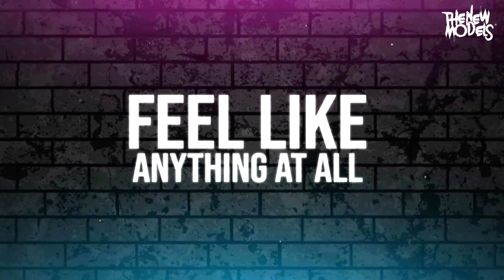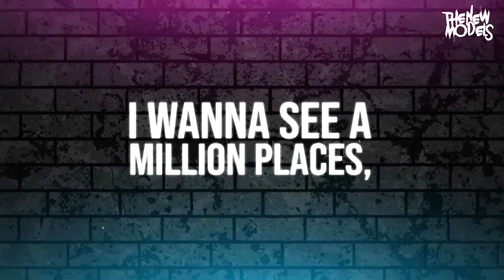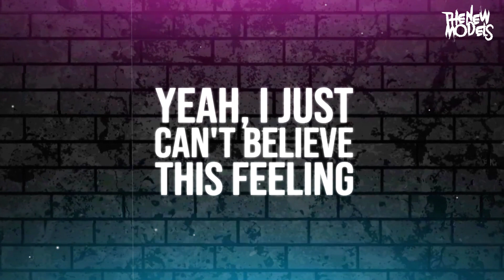The New Models - 1,000 Miles Away (Official Lyric Video)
1,000 Miles Away is the first single released from the upcoming full-length album from The New Models.

The New Models hailing from Lansing, Michigan, continue to push the envelope with their refreshing sound and compelling storytelling, marking a significant chapter in their musical journey with '1,000 Miles Away'.

Lyrics:
Woah
Woah
Woah

I wanna see a million faces, spread across this showroom floor
Would a thousand miles away, feel like anything at all
I wanna feel the burning spotlight, shine into my tattered soul
Hope the lights in New York City, feel like heaven on my soul

Bright lights I feel it I feel it
I'm reeling and reeling and reeling
Yeah, I just can't believe this feeling
Yeah

I wanna see a million places, sleeping on these hardwood floors
And a thousand miles away, feels like heaven in my soul

I wanna feel the burning concrete, underneath my passing soles
Will the lights in New York City, feel like hell when I'm alone?

Yeah

Yeah